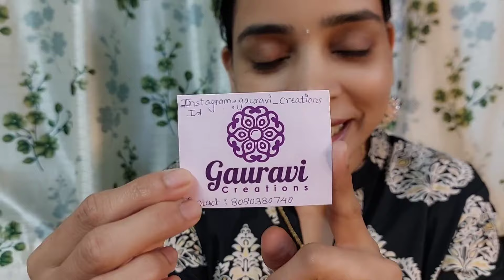Youtube Family members कडुन एक नाही दोन नाही तर तब्बल 10 भेटवस्तू आल्या.....🎁@PrajaktaSakharkar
➡️ विडिओ आवडला असेल तर चैनलला नक्की सबक्राईब करा .